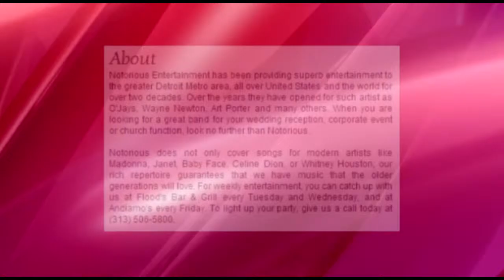Best Entertainers in Detroit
Everyone wants their special event to be memorable and fun for everyone, however you as a host deserve to relax and have fun too. Let the world-class performers at Notorious entertain your guests for you and let us worry about music equipment, lighting and sound -- with our vast experience you know, it will be perfect.